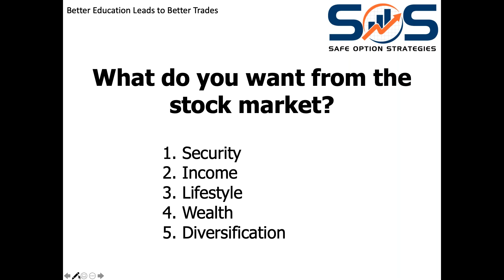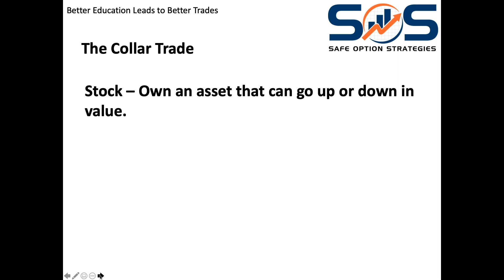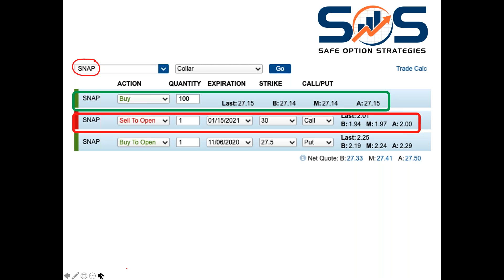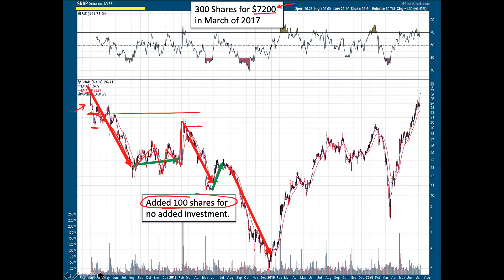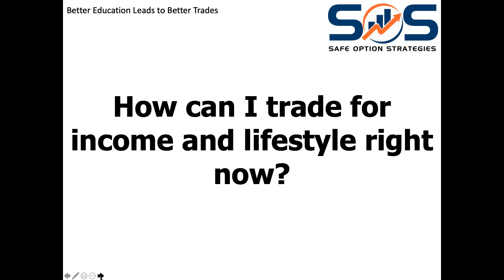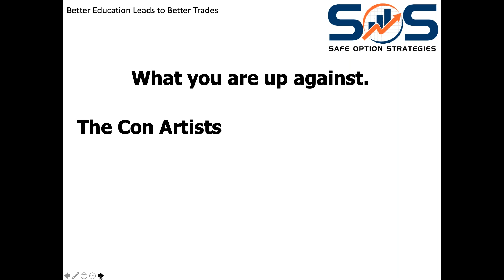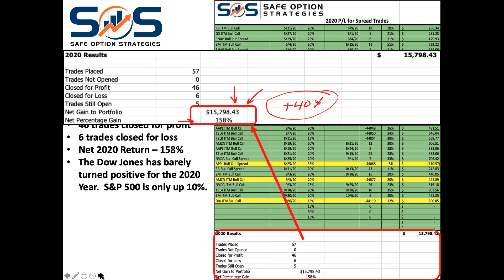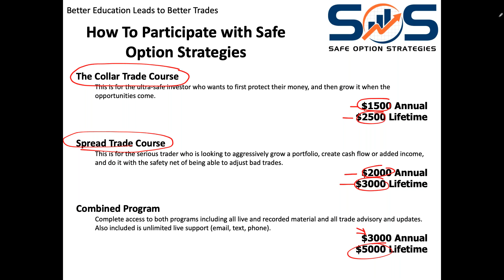Protect and Grow Your Money